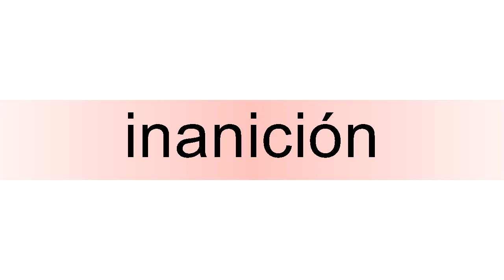How to pronounce inanición